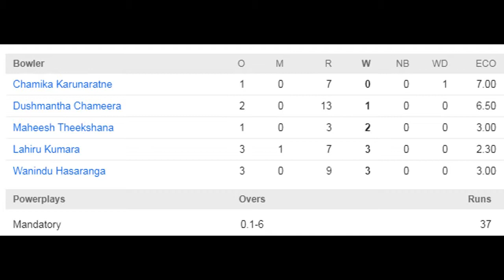MATCH 12 | SL VS NED | SRILANKA WON BY 8 WKTS | HIGHLIGHTS | ICC T20 WORLD CUP 2021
The Sri Lanka National Men's Cricket Team, nicknamed The Lions, represents Sri Lanka in men's international cricket. It is a Full Member of the International Cricket Council with Test, One-Day International and T20 International status.